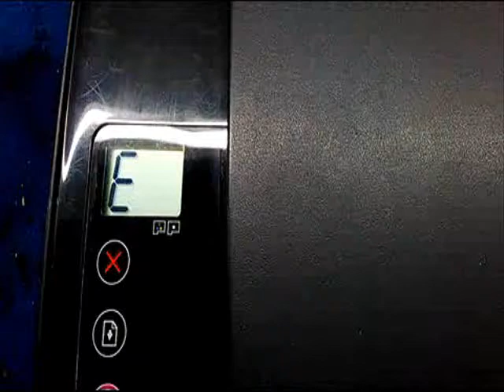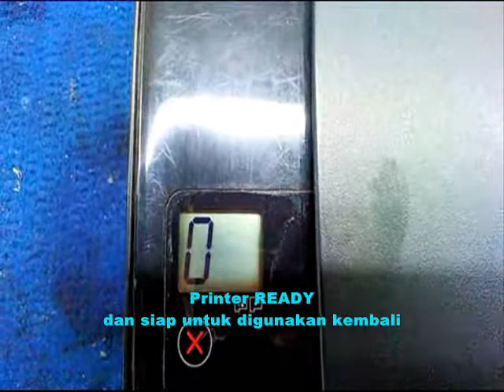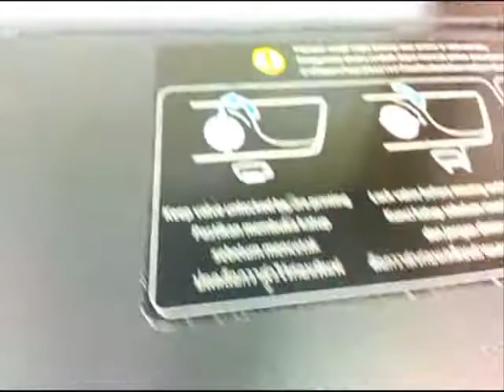error E4,hp deskjet gt 5810,perbaikan printer hp error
HP Deskjet GT5810 jika terjadi error E4 ada beberapa penyebab terjadinya error tersebut, misalnya ada kertas/robekan kertas menghalangi jalannya kertas,sensor kertas lepas atau patah,ada sesuatu yang menyangkut pada sensor kertas misanya anak klip atau yang lainnya.

• Perbaikan
• Cara bongkar pasang
• Reset
• dll

Terima Kasih.